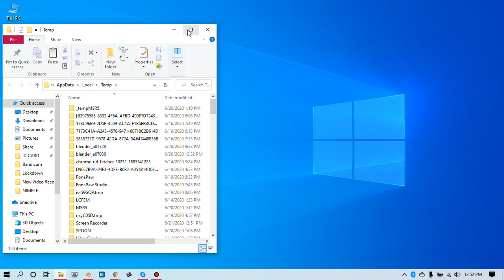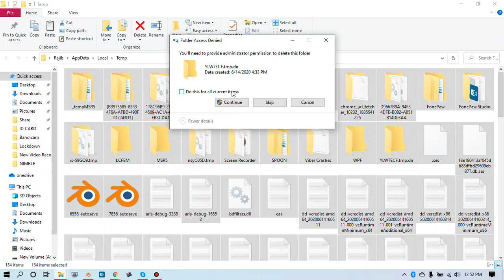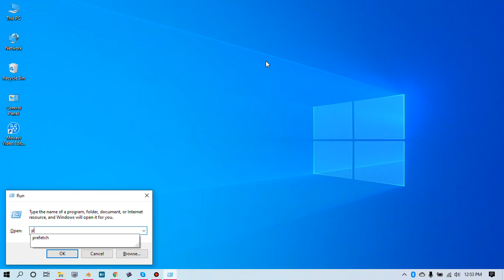How to delete temporary files in all windows |कंप्यूटरमा भएको अनावश्यक फाइल हटाउने तरिका